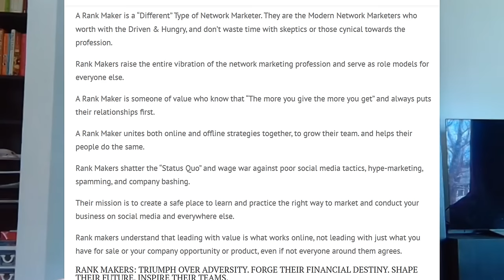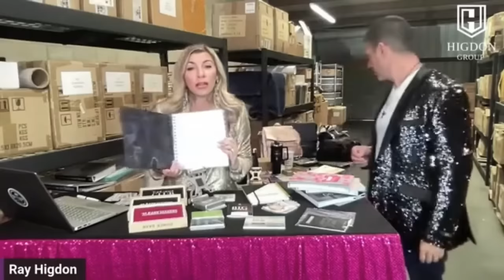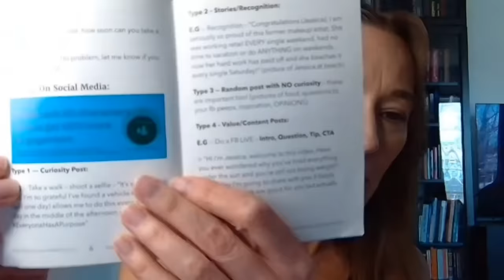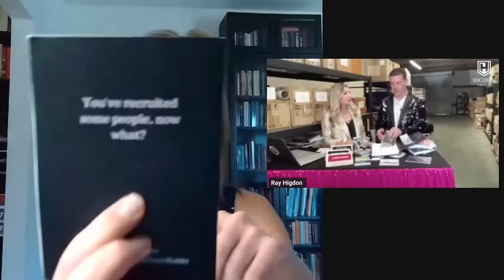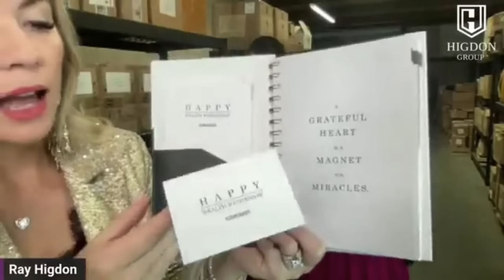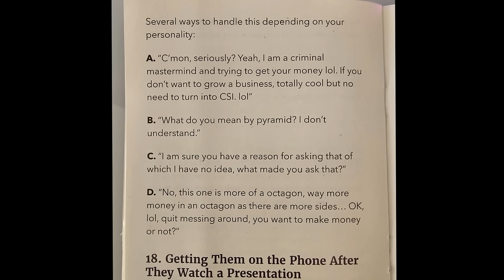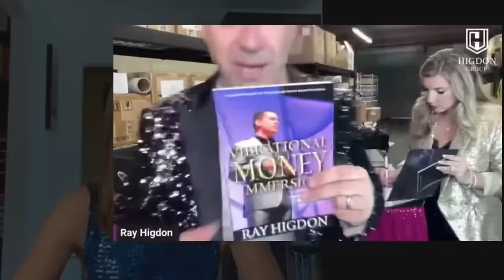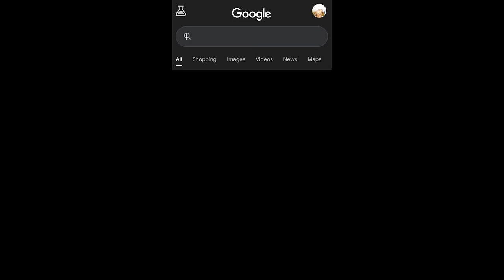yes it gets worse